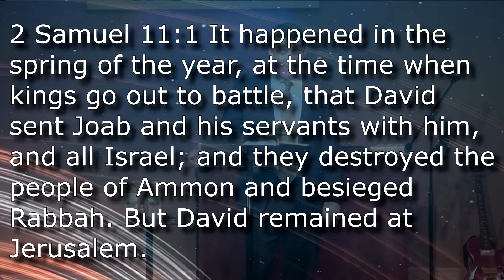Nov. 6, 2016 "Songs of Repentance" (Rev. N. J. Elms)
2 Sam 11:1-2
• Although it's easy to preach songs of victory & greatness, but because we are flawed, we need mercy.
• We all need a Savior.
• In this story given to us, David falls in sin while he chose to skip the battle.
• Temptation brings a moment of choice.
• Temptation turns to intent.
• Lust will make us forget what we already have.
• David's authority keeps him from having a safety net against temptation.
• Sin turns into cover up.
• Sin will always make us go further then we plan to go.
• David, though a worshipper, breaks 5 of thr 10 commandments.
• We have to want to be righteous.
• Sin is endlessly deceiving & destroys us & our relationship with God.
• If we have someone in our life that will confront us, it is a blessing.
• David doesn't defend himself but repents.
• God immediately forgives the many sins once repentance happens.
• The reason the hammer of judgment didn't fall on David, instead it fell on Jesus Christ.
• God is unwilling that any should perish.
• We should also sing songs of Repentance such as Psalm 51 or Psalm 25.
• We need to humble ourselves before God.